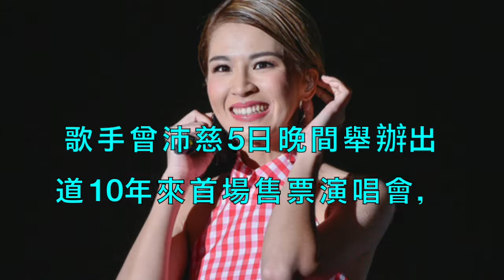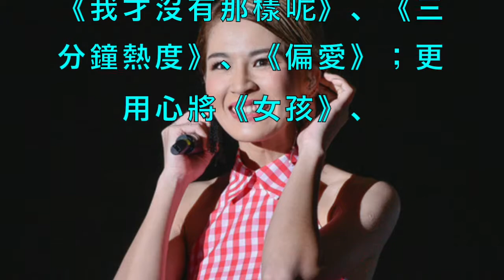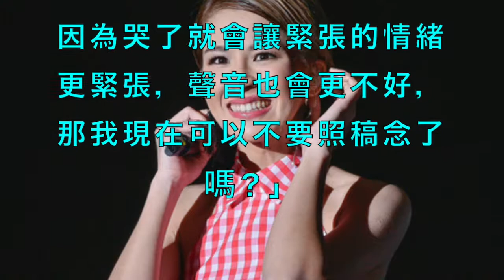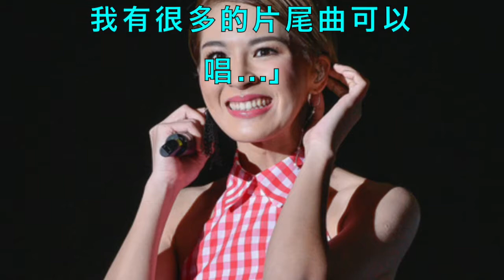曾沛慈10年首唱台上噴淚！ 感性自白「如果不是演戲 」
【K歌大明星第五集20170729】溫昇豪 邱勝翊(王子)戲劇天菜也來K歌大明星K歌了~曾沛慈 艾怡良歌聲好聽的不要不要~
曾沛慈.李宣榕.朱俐靜.慢慢說 人人心中都有一首小情歌 小燕有約 20170731(完整版)
【K歌大明星第五集20170729】這外型還有這聲音本完全一樣啊~是雙胞胎在合唱嗎?!-曾沛慈 一個人想著一個人
【K歌大明星第五集20170729】渾厚的嗓音以及甜美的海豚音 曾沛慈會做怎樣的抉擇呢?!-曾沛慈 不過失去了一點點
【K歌大明星第五集20170729】果然是鐵粉連新歌都能詮釋得這麼好-曾沛慈 我愛你